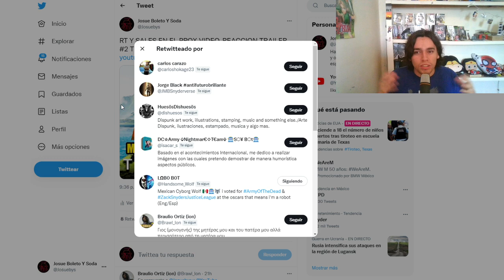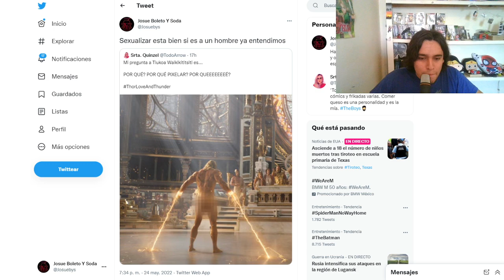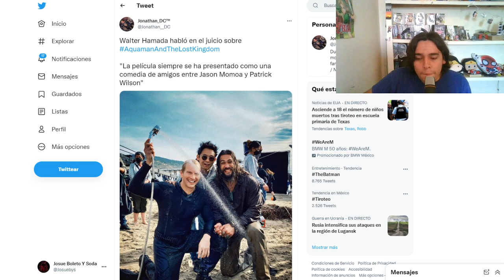WALTER HAMADA VS AMBER HEARD EN EL JUICIO-VISTAZO TRAJE THE FLASH-HIPOCRESIA PROGRE CON THOR 4